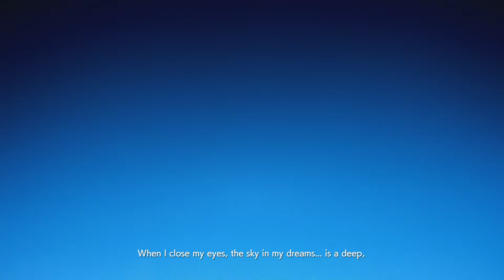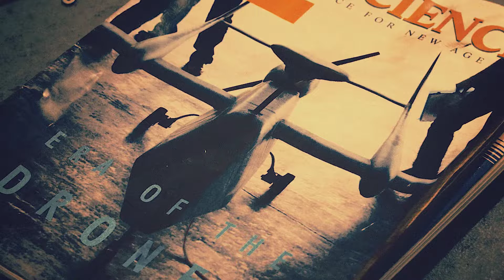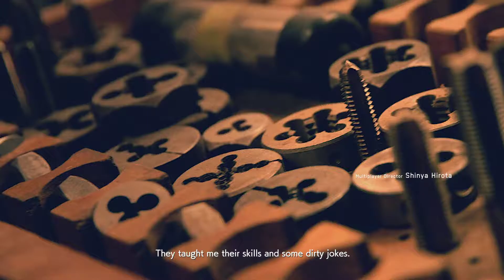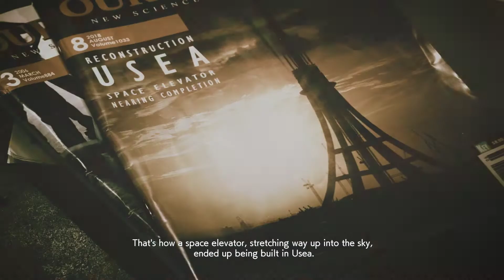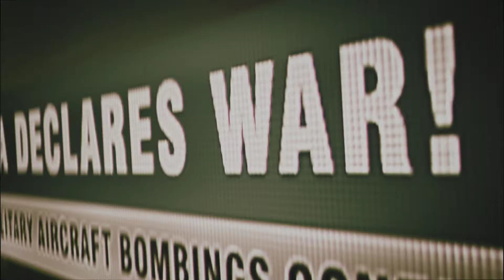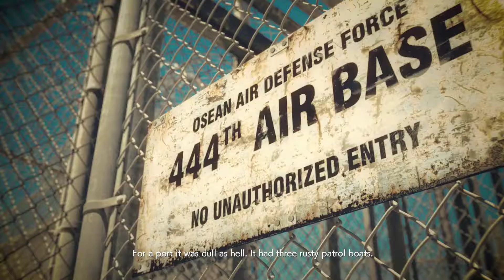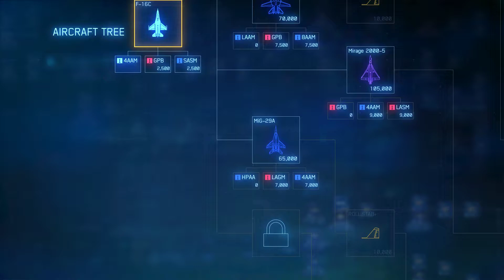Ace Combat 7 Gameplay Mission part 1 AND 2 No Commentary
ACE COMBAT 7 Gameplay Mission Part 1AND 2 No Commentary

Ace Combat 7: Skies Unknown is a combat flight action video game developed and published by Bandai Namco Entertainment. An entry in the long-running Ace Combat series, it was released for the PlayStation 4 and Xbox One in January 2019, and for Microsoft Windows the following month.